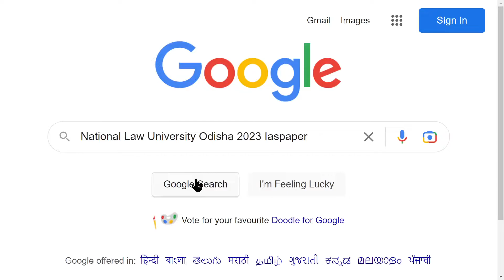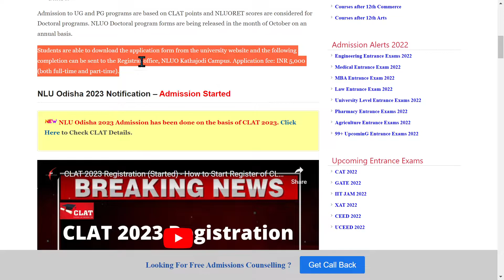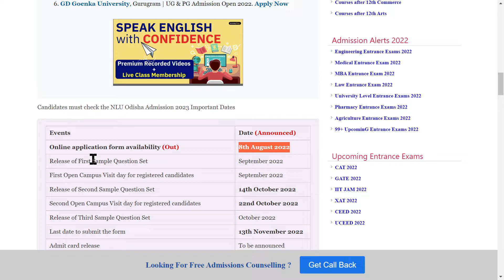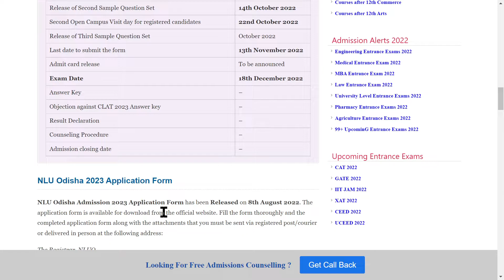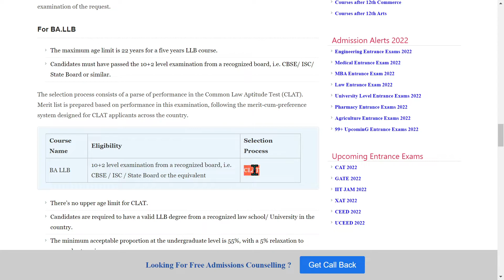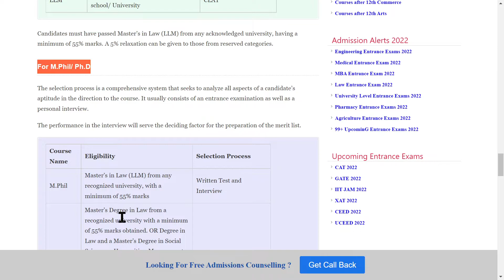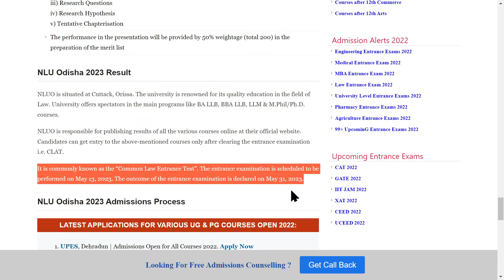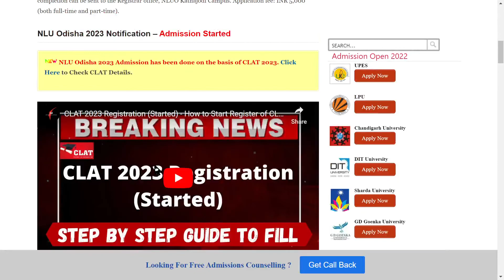NLU Odisha Admission 2023 : Application, Dates, Eligibility, Pattern, Syllabus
NLU Odisha Admission 2023 Admission has been done on the basis of CLAT 2023. National Law University Odisha (NLUO) is a dynamic national law university in India. It was set up in the year 2009. Ranked the 3rd Best Law University in India by the India Today Rankings 2023, the university offers two Undergraduate, one Postgraduate, and two Doctoral programs.